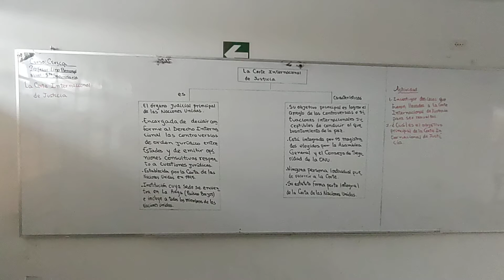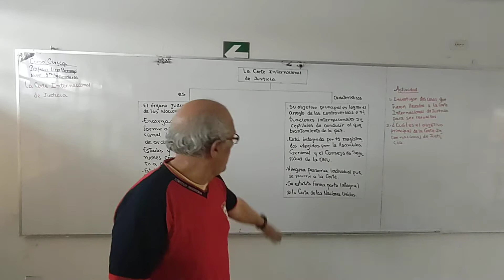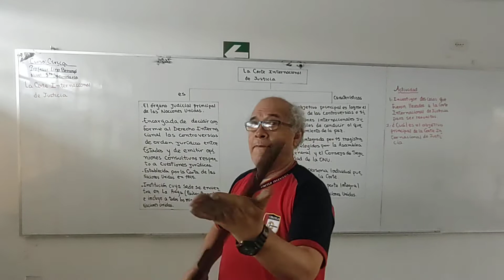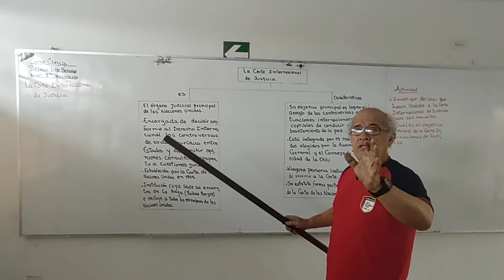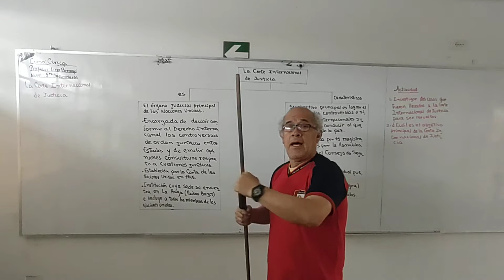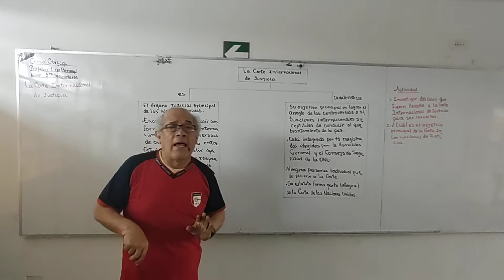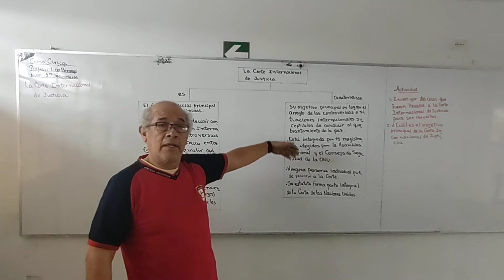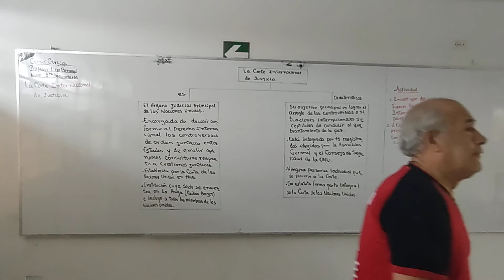CÍVICA 5TO LA CORTE INTERNACIONAL DE JUSTICIA